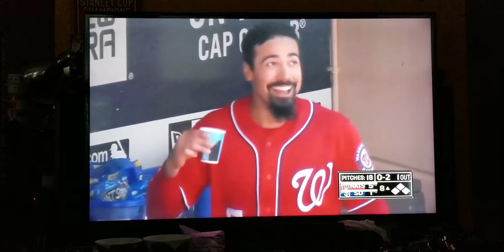Washington Nationals hit 4 HR's in a Row! Breaks 1-1 tie in 8th inning vs. Padres. Dancing dugout!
Best 8th inning of Nats 2019 season. Howie Kendrick pinch hits for pitcher Stephen Strasburg with a HR off upper deck, followed by a deep HR to center field by Trea Turner, 3rd crushed HR to right center field by Adam Eaton, and topped off by a 4th consecutive HR to right field by the Nationals best hitter Anthony Rendon.  Stephen Strasburg cracks a smile and fist pumps in the dugout, so you know it's good.  He's happy his 7 inning 1 run outing will get him a win. Let's go Nats!

Only 9th time in history a team has hit 4 HR's in a row, and Nationals were the last time to do it in July 2017, and are now the only team to ever do it twice.